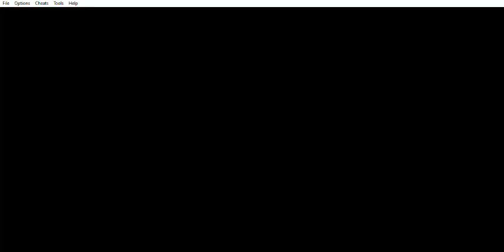Onimusha Tactics - Attempt 25 - Phantom Realm - The 1st Floor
Onimusha Tactics (GBA) - Attempt 25 - Phantom Realm - The 1st Floor
Este capítulo abarca al Attempt 25 - Phantom Realm - The 1st Floor.